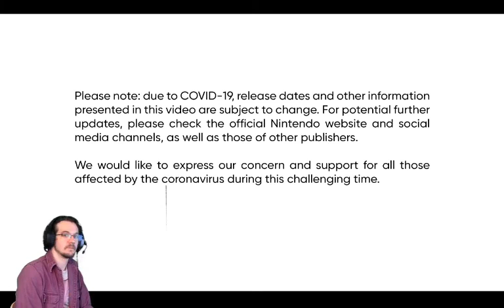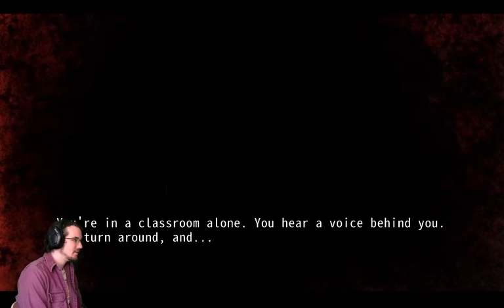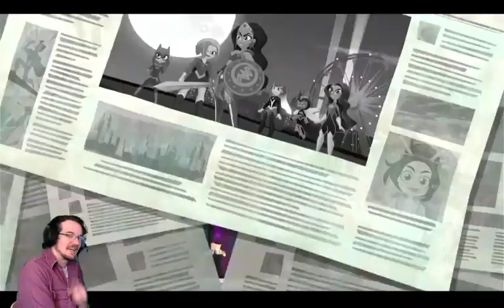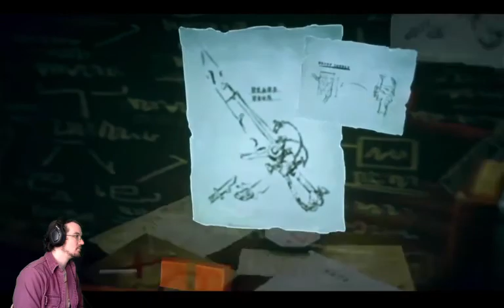Live Reaction: Nintendo Direct 2.17.21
Watch the new Nintendo Direct with me. Watch me choke on water half way through also!

Project Triangle demo video coming very soon!